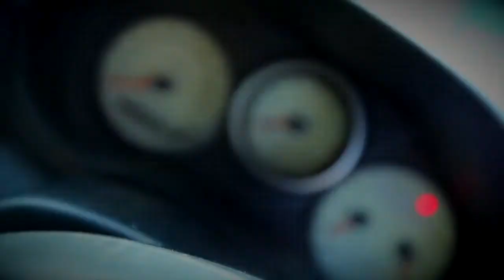Brooke Lowther- Top Gear Australia